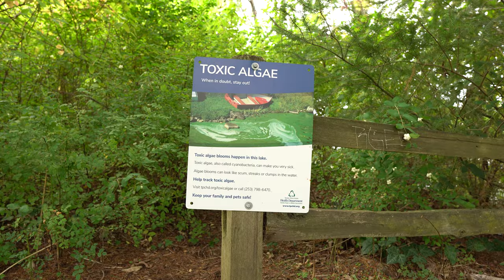A much needed swift walk at Wapato Park 4K24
To DOWNLOAD a 4K 30Mbps HEVC version (DOWNLOAD it, don't play the degraded version in the web player)